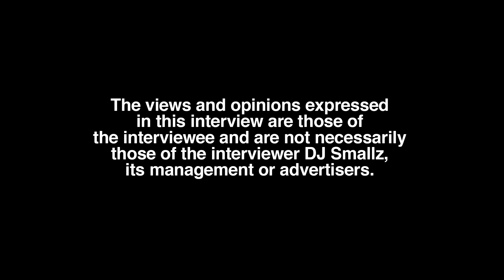Sukihana Face Tattoo Meaning, Gucci Mane, Cardi B (part 2)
Wilmington, DE born/Miami residing recording artist, Sukihana, sits down with DJ Smallz and reflects on her body, opening up about her past.